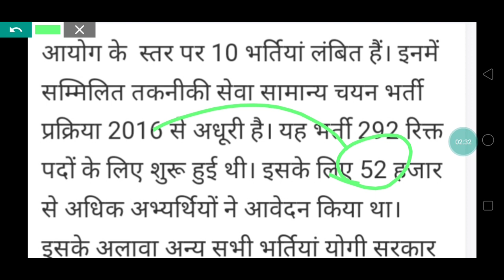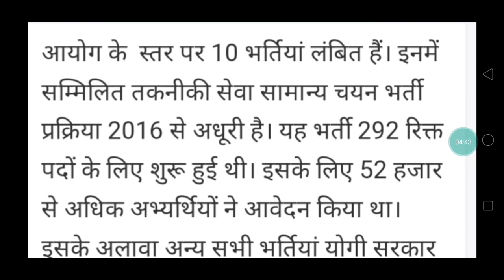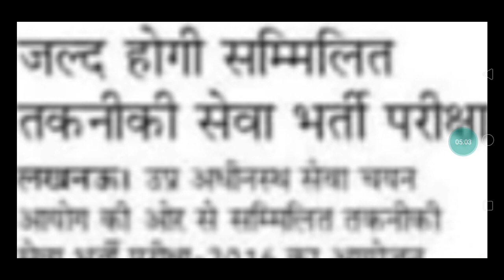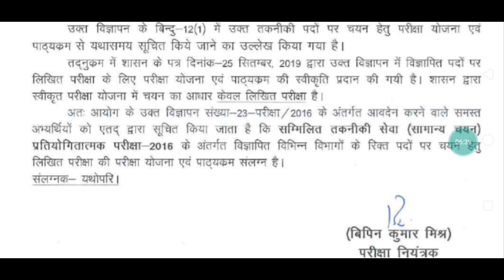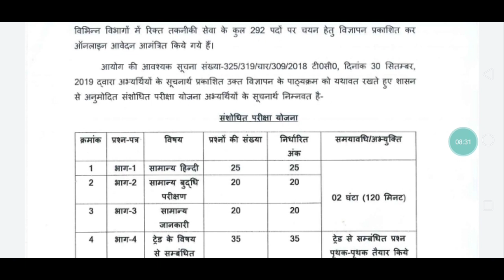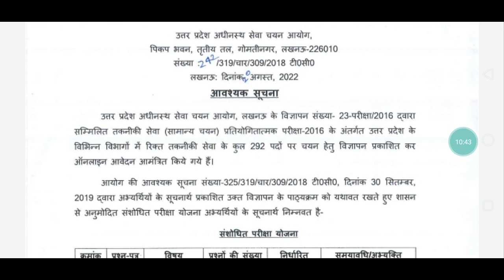combined technical service exam 23/2016 new update परीक्षा जल्द(@exammedicine2352 )